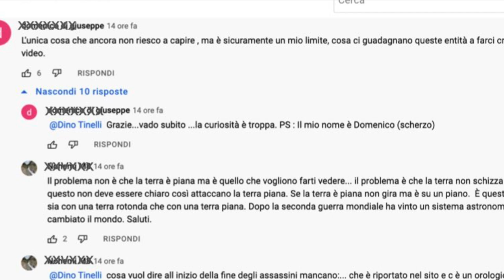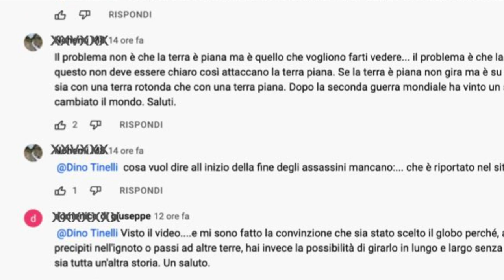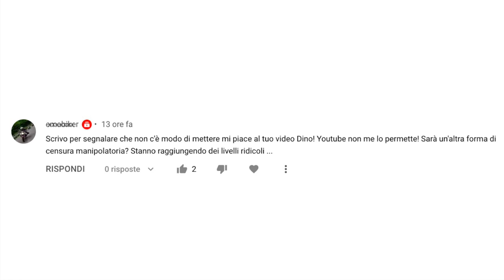Commenti che svaniscono